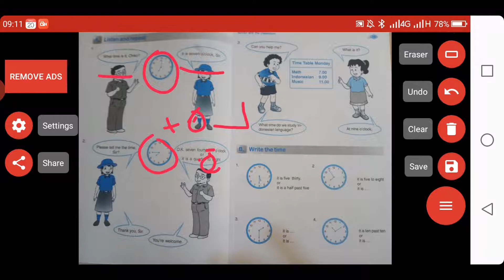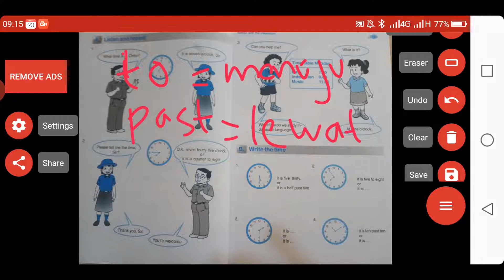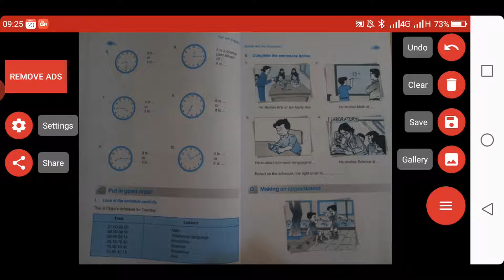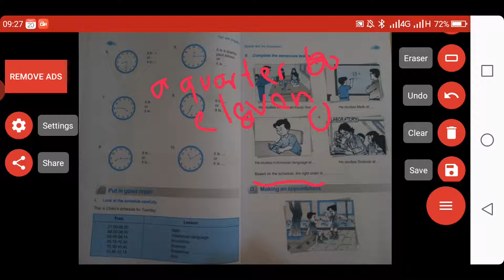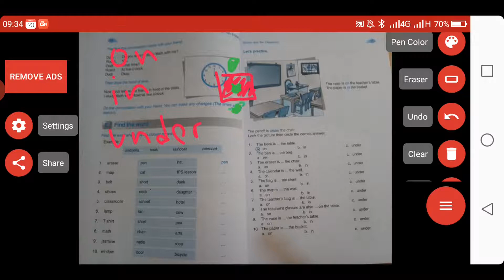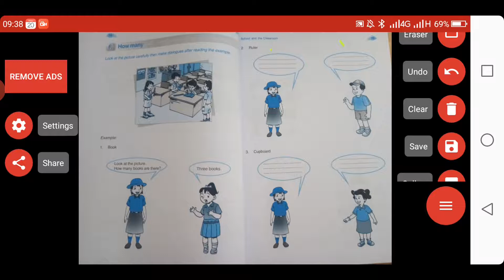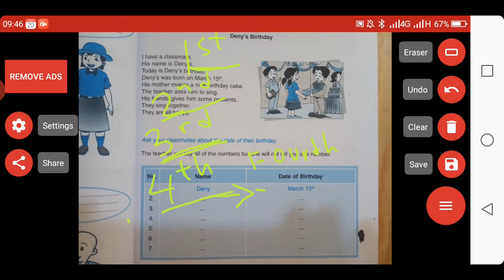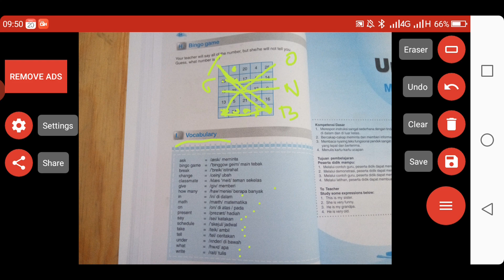unit 2 school and the classroom grade 6